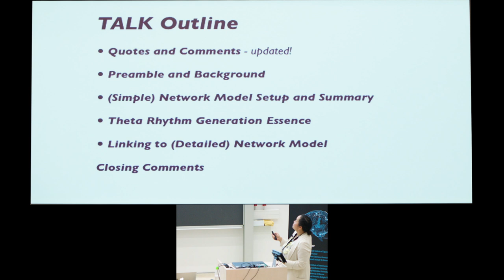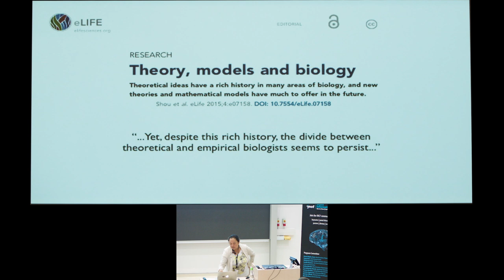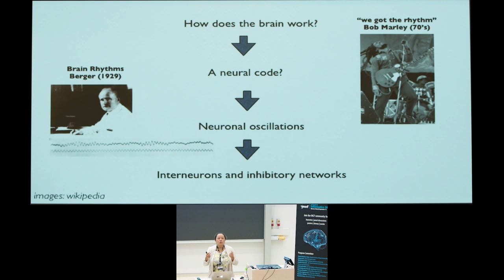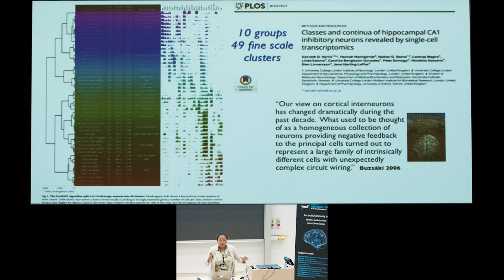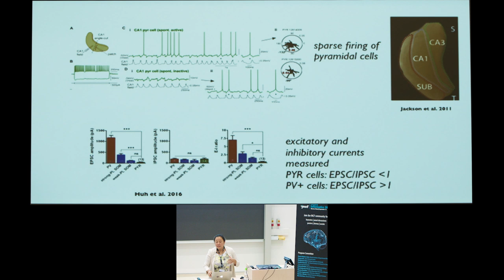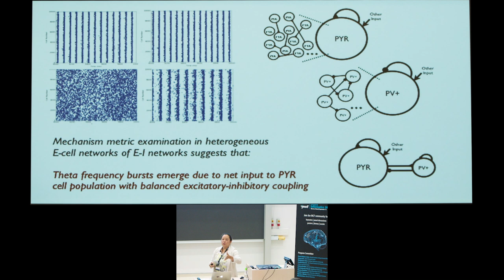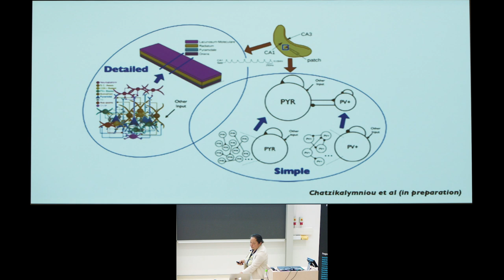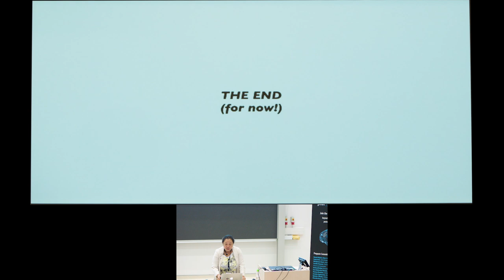Plenary lecture: Frances Skinner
"Theta rhythms in the hippocampus – being clear and open"